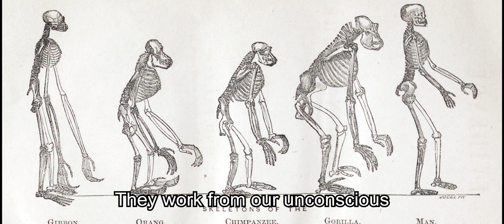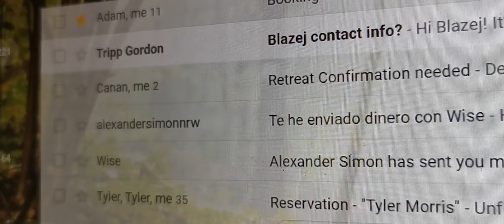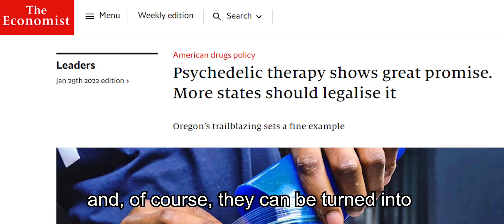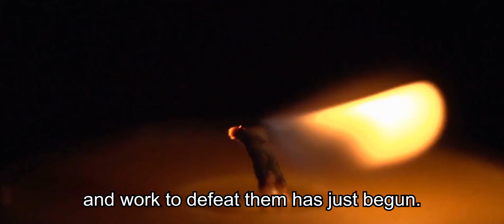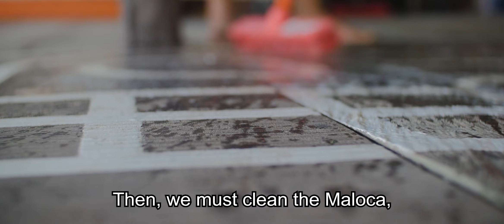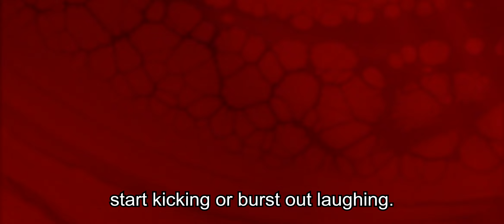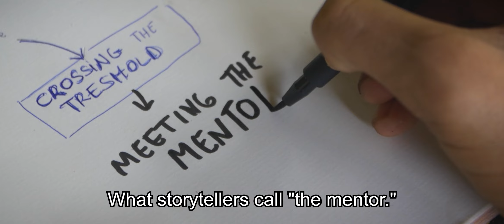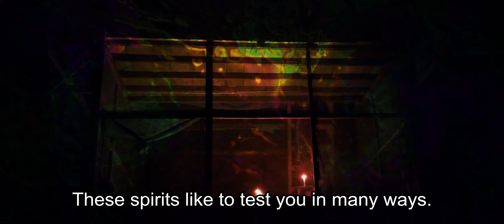AYAHUASCA RETREAT: FROM THE INSIDE - (Documentary / Dissolution EP3)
What happens at "the other side" of an Ayahuasca retreat?  🤯🌿

For the last 2 years I´ve been living in the Amazon jungle, working as a facilitator and administrator of an Ayahuasca/ Master Plant--Dieta Retreat.  I live surronded by plants, and working for them. This is my journey so far, a personal look into the nature of this work. With love, from the Amazon.

RETREAT

If you are interested in visiting our retreat check our

GRACIAS to

 @Dani Bonilla  not only for visiting me but for his priceless help in the development of the story of the video. Nati for the love and support and all the family of Psychonauta Foundation , source of wisdom and fun... and of course, the plants!

Murals found in Nauta, created by  PURAWA art school

I don´t own the rights of some of the soundtrack used in the video, and monetisation goes directly to the owners of the material : Luke Attencio - Erosion, John D. Boswell  - Afterlife,  Jeff Cardoni - Planetary Dialog